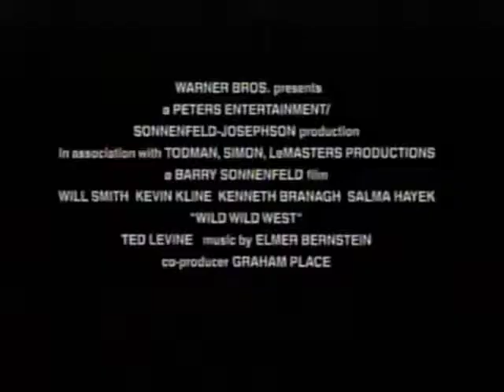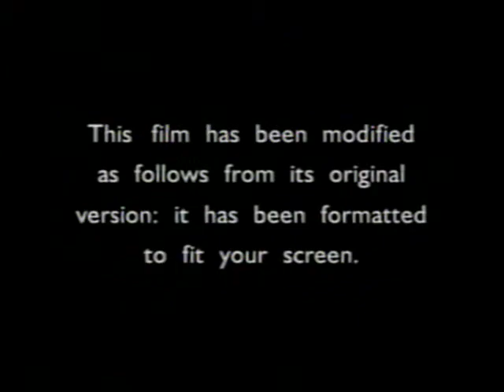Opening to The Matrix 1999 VHS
Here is the order:
1. FBI Warning Screen
2. Wild Wild West Trailer
3. Austin Powers: The Spy Who Shagged Me Trailer
4. The Matrix Soundtrack Commercial
6. 1996 Warner Home Video Logo
7. Format Screen
8. 1998 Warner Bros. Pictures Logo (Custom Variant)
9. Village Roadshow Pictures Logo (Custom Variant)